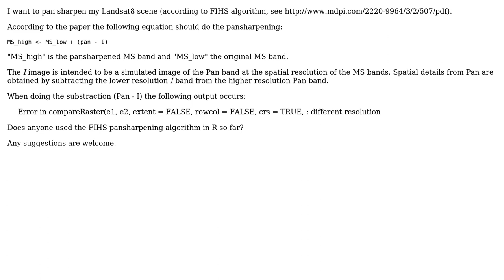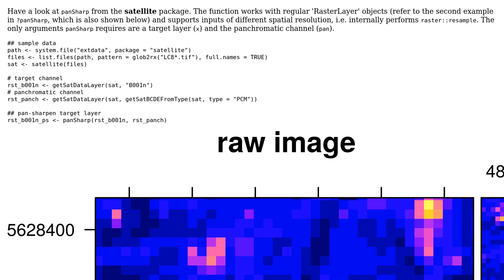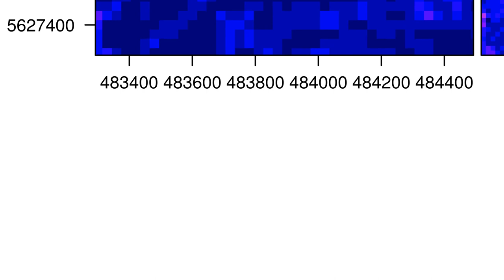GIS: Pan sharpening using R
With thanks & praise to God, and with thanks to the many people who have made this project possible! | Content (except music & images) licensed under CC BY-SA | Music | Images & others | With thanks to user Seb user Matthias Kuhn user fdetsch and the Stack Exchange Network Trademarks are property of their respective owners. You are responsible for your own actions.